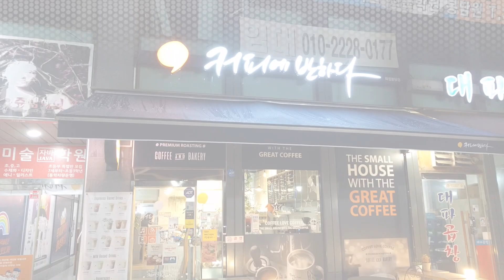[씨앤씨커피]화성 커피에반하다 화성봉담점 CIME CO-05 PID 커피머신 교체 설치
카페 창업 전문 C&C COFFEE

20201229 커피에반하다 화성봉담점 설치 품목

CIME CO-05 PID 교체 설치

▶커피머신
씨메05 PID 블랙

- 물량 세팅 방법
왼쪽 그룹헤드 가운데 프리추출버튼 5초이상 누르면 버튼 점멸 세팅모드 진입
원하는 추출버튼 눌러서 추출량 세팅 후 가만히 놔두면 모든 버튼 점등되면 세팅 완료
왼쪽 그룹헤드 세팅시 오른쪽으로 복사

- 자동청소 방법
가운데 프리추출 버튼 3번, 원샷 추출버튼 1번 동시에 꾸욱~